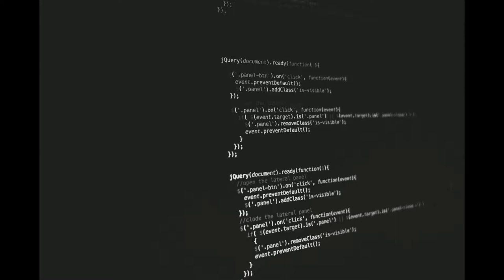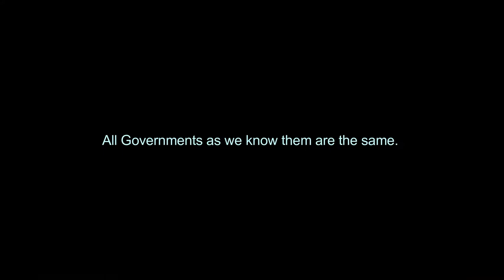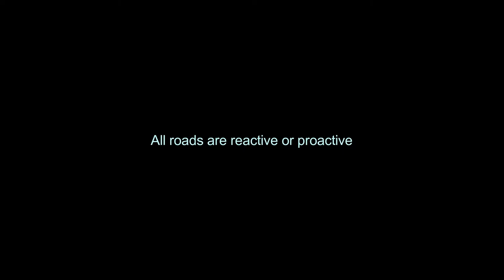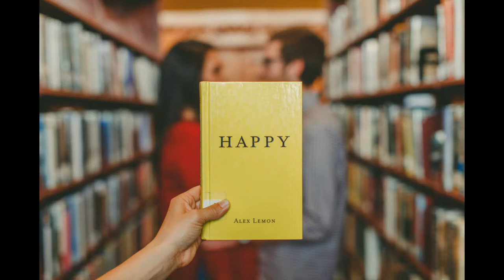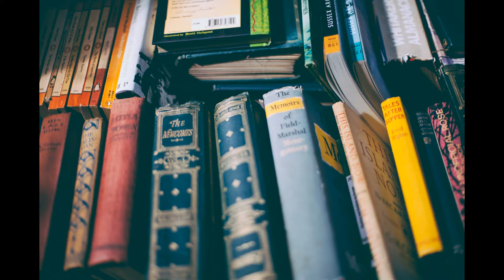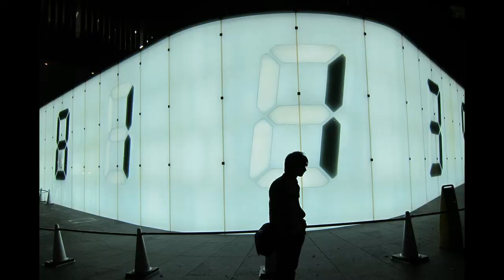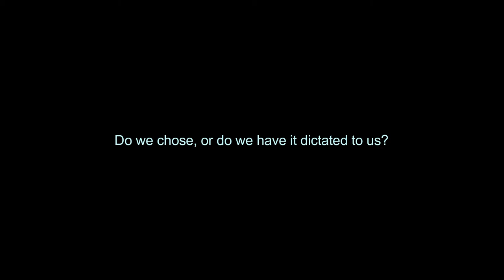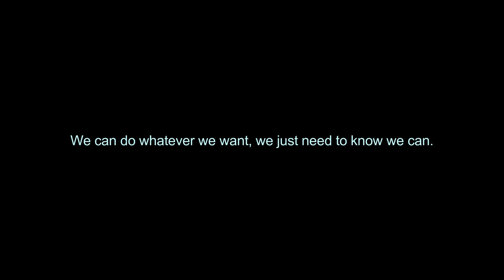Earth: Three Step Update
aRcTiCADOptEd presents Earth:  A Three Step Process Update

aRcTiCADOptEd's take on our World.  Inspiration for our Story.

The Answers are only generated after the Questions have been asked.

MUSIC CREDITS